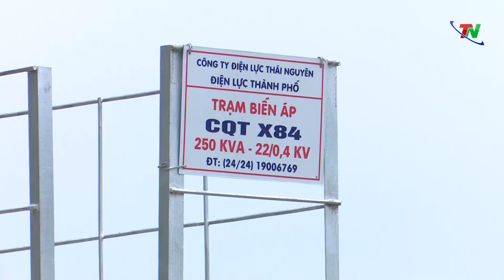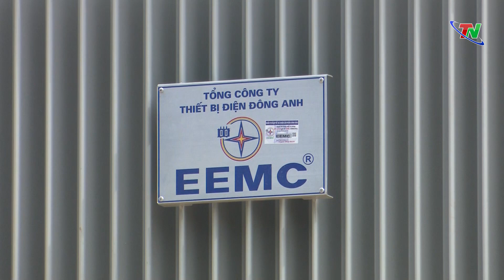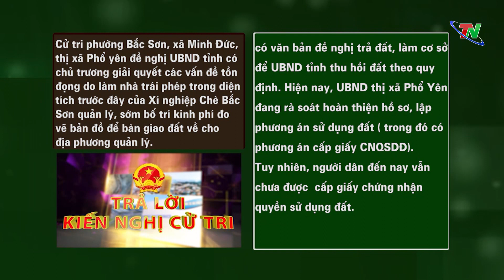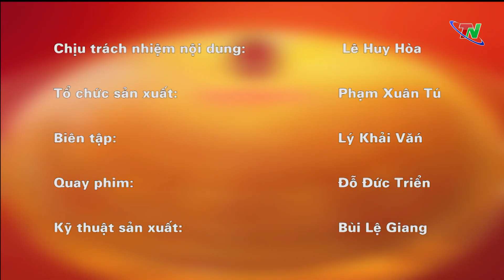Chuyên mục Trả lời ý kiến cử tri ngày 5/7/2021